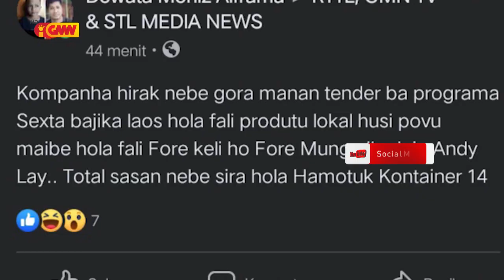MKAE seidauk simu Informasaun kona ba Produto Lokál tama husi Atambua